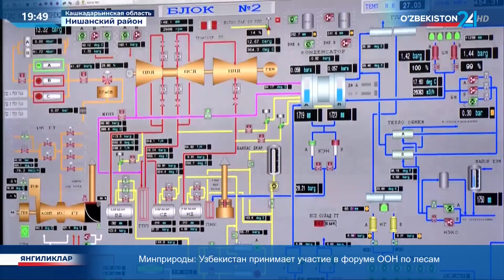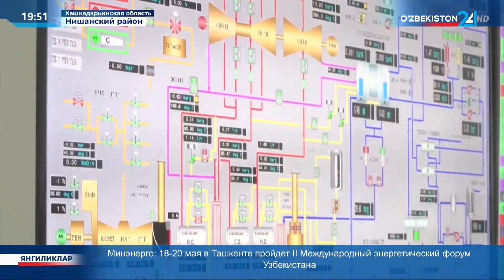На Талимарджанской ТЭС в Кашкадарьинской области ведется планомерная работа